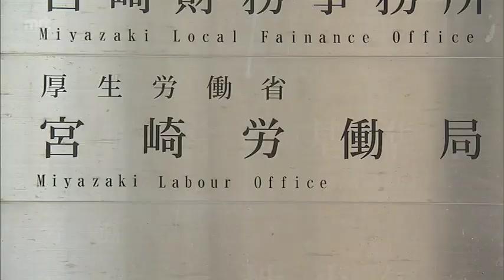宮崎県内4月の有効求人倍率は1.45倍 労働局「雇用情勢は着実に改善が進んでいる」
宮崎県内の今年4月の有効求人倍率は1.45倍で、宮崎労働局は「雇用情勢は着実に改善が進んでいる」としています。

宮崎労働局によりますと、今年4月の求職者数は2万333人、企業の求人数は2万9468人で、有効求人倍率は前の月を0.01ポイント下回る1.45倍でした。

業種別の求人数は、前の年の同じ月と比べ「製造業」などが下回りましたが、「情報通信業」や「宿泊業」などが増加しています。

宮崎労働局は、「求人が求職を上回る状況が継続しており、雇用情勢は着実に改善が進んでいる」としています。